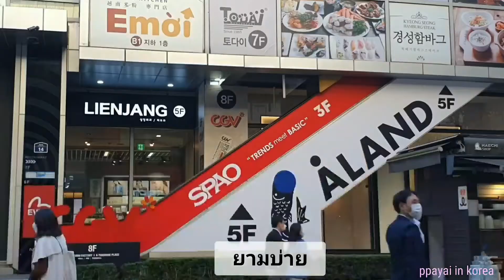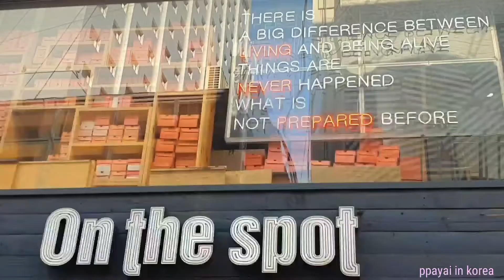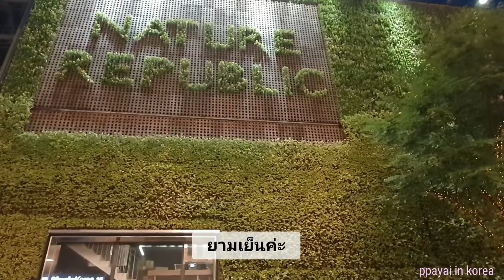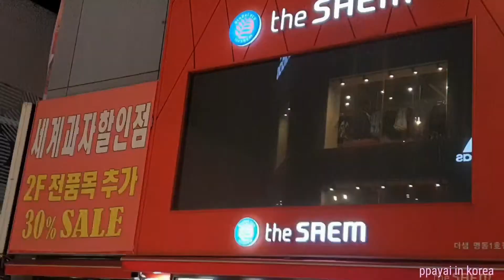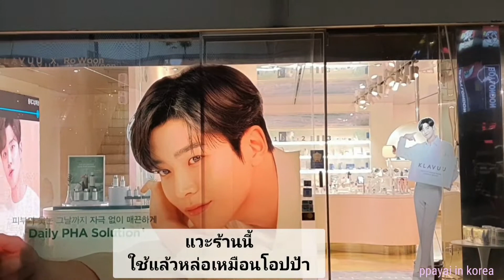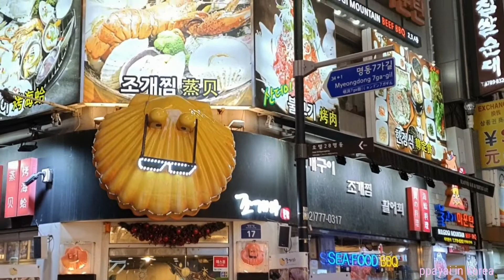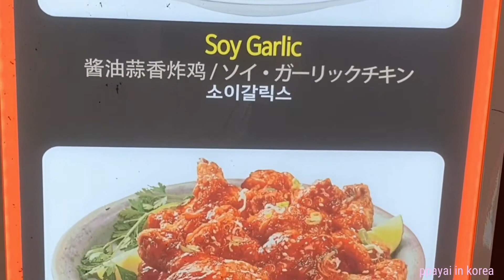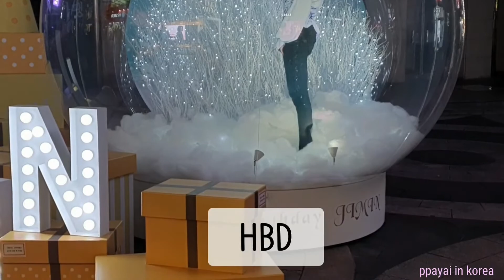พากินพาเที่ยว/เมียงดง เกาหลี หลังจากโควิด~19ทำพิษ/ep.4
ตลาดเมียงดง เกาหลี
หลังจากโควิด~19ทำพิษ
เปลี่ยนแปลงไปอย่างไรบ้าง
ตามมาเลยค่ะ